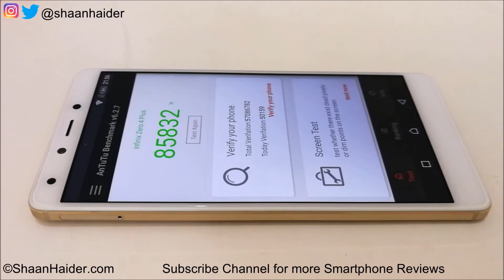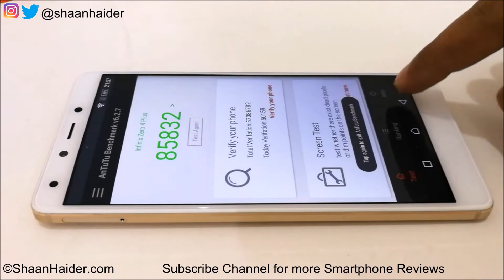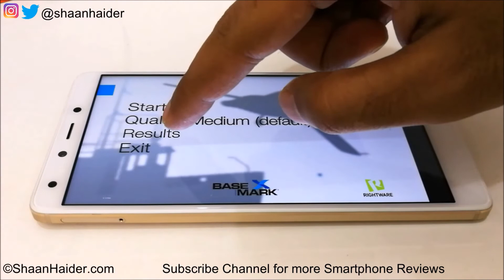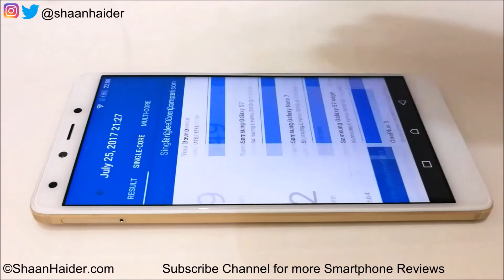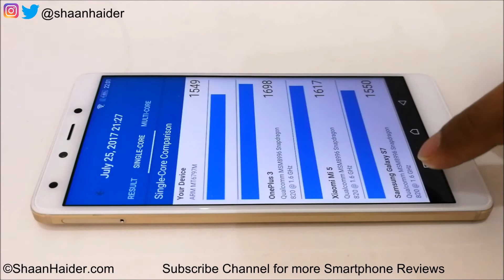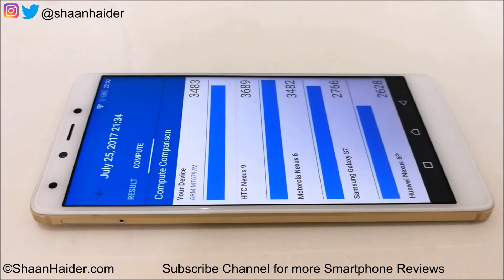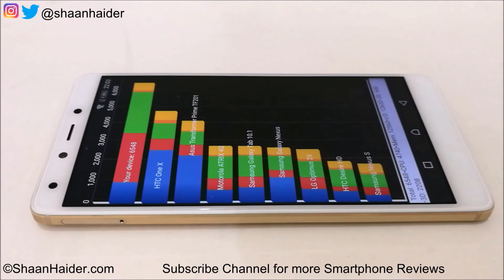Infinix Zero 4 Plus X602 - Benchmark Tests, Scores and Comparison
Infinix Zero 4 Plus X602 detailed benchmarking tests, scores and comparison with other high-end flagship smartphones.